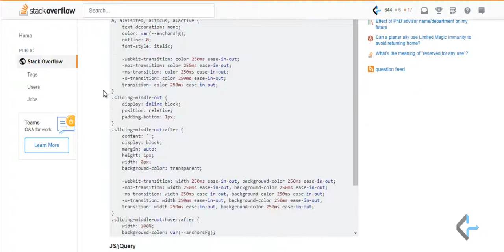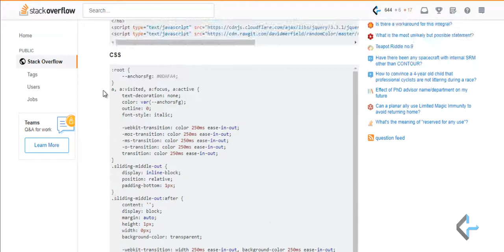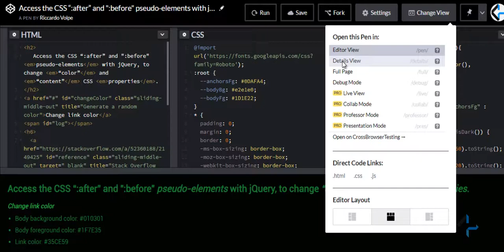Access the CSS “:after” and ":before" pseudo-elements with jQuery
Access the CSS “:after” and ":before" pseudo-elements with jQuery, to change “color”, “background-color” and “content” CSS properties.